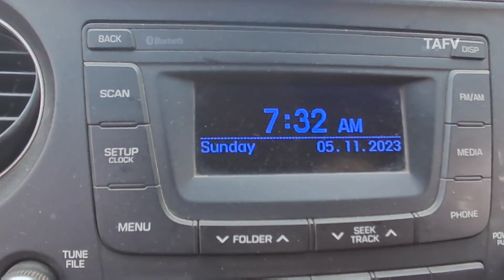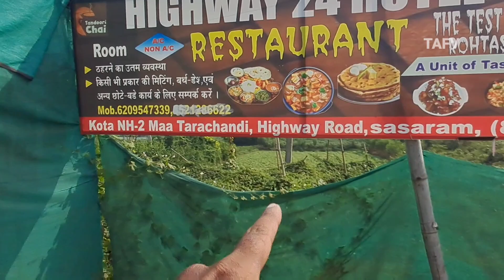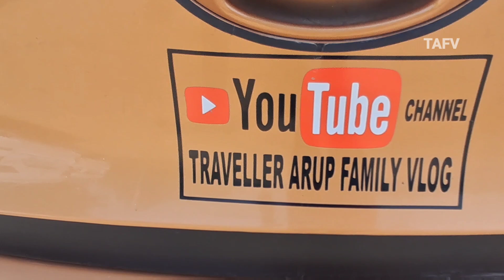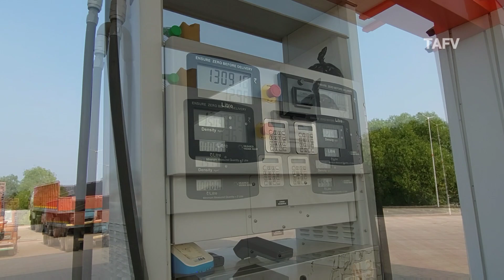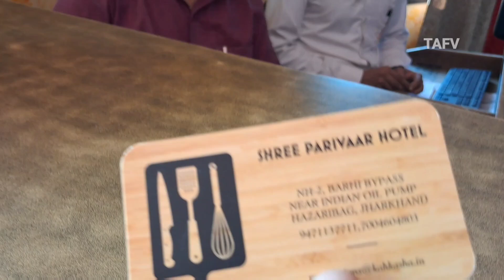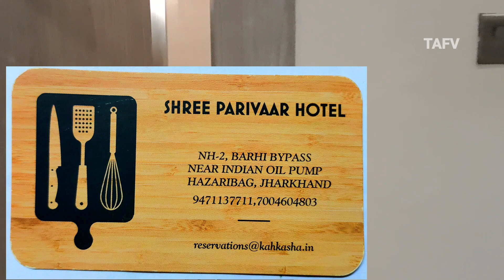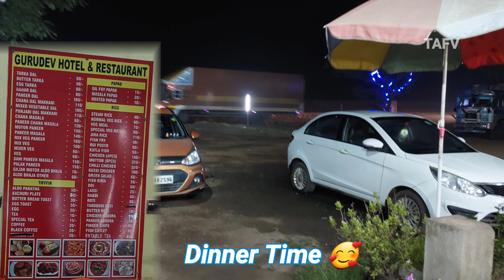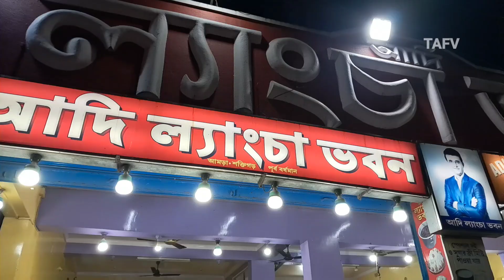Varanasi To Kolkata By Road Ep-21| কাশ্মীর থেকে কলকাতা নিজে ড্রাইভ করে /Kolkata To Kashmir Tour 2024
Varanasi To Kolkata By Road
কাশ্মীর থেকে কলকাতা নিজে ড্রাইভ করে
Kolkata To Kashmir Tour 2024
Varanasi To Kolkata By Car

এই পর্ব ভালো লাগলে ভিডিও লাইক এবং শেয়ার করবেন
কিছু জানার থাকলে কমেন্ট বক্স এ কমেন্ট করে জানাবেন।

@Explorer Shibaji   @Chinmay Nath   @Somjit Bhattacharyya   @Travel With Koushik   @Tour Planner Blog   @Viral Scope   @visa2explore   @Vid Explan   @Manoj Dey   @We Make Creators  @Living With Rahul   @Life with Passion SumanPayel   @SUNDARBAN VLOG   @ADVENTURE OF SUNDARBAN   @WILD LIFE OF SUNDARBAN   @Adventure BD   @SUNDARBAN WILD   @Amazing nature and life   @Mohsin Ul Hakim
Thanks to all for watching my video...please Subscibe my channel

🔴People Search For The Results :
🔴Howrah To Jammu Tawi Train
12331 Himgiri Express - 11.55pm - 1.00pm
🔴Sealdah to Jammu Tawi Train
22317 Jammu Tawi Humsafar Express - 1.10pm - 11.05pm
🔴Kolkata to Jammu Tawi Train
13151 Jammu Tawi Express - 11.45am - 8.50am

🔴People Wants To Know About:
✔kashmir tour
✔kashmir trip package
✔kashmir tour from kolkata
✔kashmir tour plan in bengali
✔kashmir tourism
✔kashmir tour best time
✔kashmir tour spots
✔kashimr tour places
✔kashmir tour plan from kolkata
✔kashmir tour budget
✔kashmir tour in may
✔kashmir tour in october
✔kashmir tour in december
✔sonmarg to gulmarg
✔kashmir holiday packages
✔trip to kashmir package
✔jammu and kashmir travel and tourism
✔kashmir tour packages with price
✔srinagar to sonmarg
✔kashmir trip
✔kashmir packages
✔gulmarg to pahalgam
✔pahalgam to srinagar
✔srinagar tour packages
✔cheapest tour packages for kashmir
✔pahalgam to gulmarg
✔gulmarg to srinagar
✔jammu kashmir tour package
✔kashmir itinerary
✔kashmir trip plan
✔pahalgam sightseeing
✔kashmir travel packages
✔gulmarg to sonmarg
✔srinagar package
✔gulmarg tour packages
✔kashmir tour packages for family
✔sonmarg sightseeing
✔jammu and kashmir tour packages
✔kashmir trip budget
✔kashmir packages for couple
✔kashmir trip cost
✔kashmir trip itinerary
✔srinagar local sightseeing
✔jammu kashmir package
✔jammu and kashmir itinerary
✔jammu kashmir trip
✔best kashmir tour packages
✔kashmir travel agency
✔jammu kashmir tour
✔jammu and kashmir trip
✔best tour packages for kashmir
✔jammu kashmir trip package
✔kashmir package from srinagar
✔kashmir tour package from srinagar
✔vaishno devi and kashmir tour package
✔kashmir vaishno devi tour package
✔jammu kashmir trip plan
✔kashmir gulmarg package
✔jammu kashmir itinerary
kashmir tour in bengali
kashmir tour bengali vlog
kashmir tour,sealdah to kashmir
kashmir tour guide
khai khai
kashmir tour package
kolkata to jammu train
kolkata to kashmir tour
kolkata to kashmir tour cost
kolkata to kashmir tour package
humsafar express sealdah to jammu
kolkata to jammu kashmir train
kolkata to kashmir
kolkata to jammu
কাশ্মীর ভ্রমণ গাইড
কাশ্মীর ভ্রমন
pahalgam
dal lake
gulmarg
gandola
bengali vlog
bengali couple vlogs
dal lake
aru valley
Betaab Valley
✔lava lolegao rishop tour
✔lava rishop tour
✔lava lolegao tour
✔darjeeling offbeat place
✔north bengal offbeat place
✔kalimpong offbeat place
✔eest bengal offbeat place
✔kolkata offbeat place
✔lava lolegao kalimpong tour
✔lava lolegao rishop tour plan
✔lava tour plan,
✔rishop tour plan
✔lolegao tour plan
✔lava rishop kalimpong tour plan